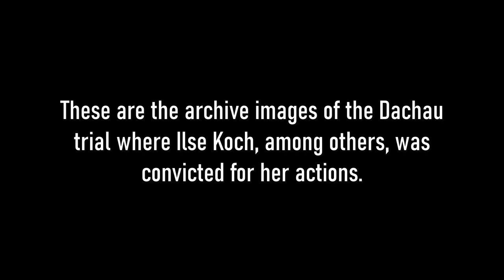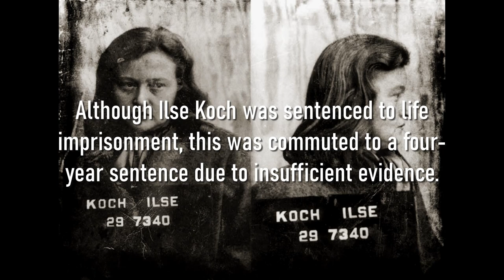The Dachau War Crime trials against Ilse Koch | Archive footage!!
Ilse Koch and other guards of the Buchenwald concentration camp received their sentence for their war crimes during the Dachau trials!!